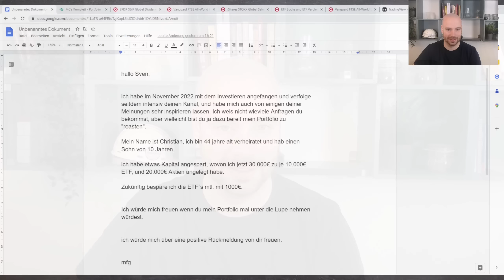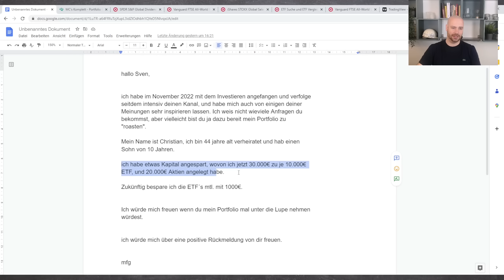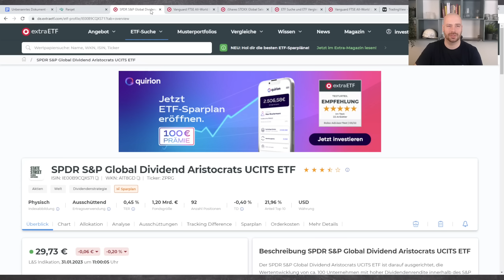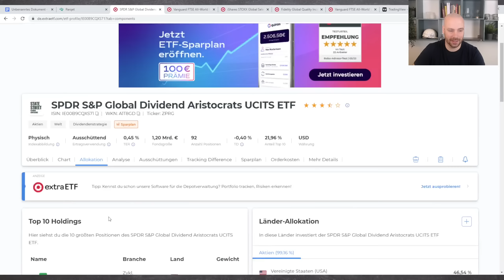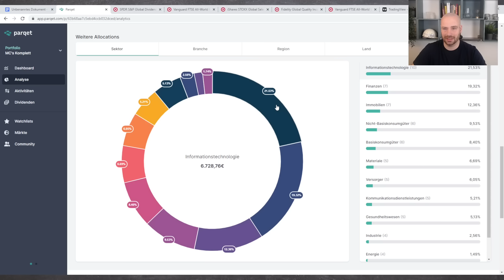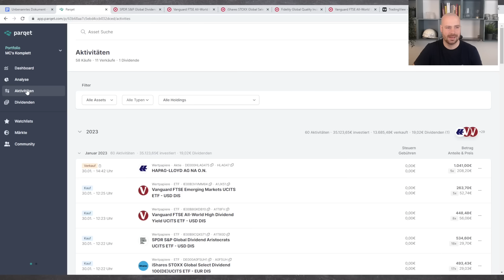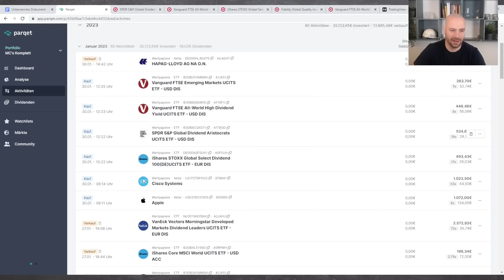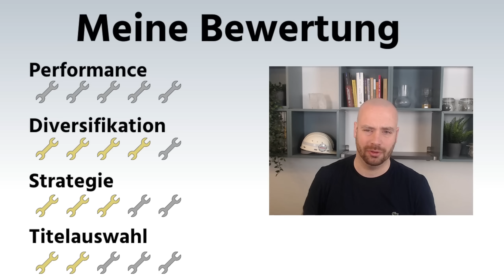Finde deinen Weg - Aktien Depot Roast von Christian 2023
Moin Freunde,

der nächste Christian lässt sein Depot rösten. Er ist frisch an der Börse und ein junger Familienvater. Kann er mit seiner Strategie überzeugen?

Der beste Broker Scalable Capital*

Wichtig: Nutze den Code Sven25